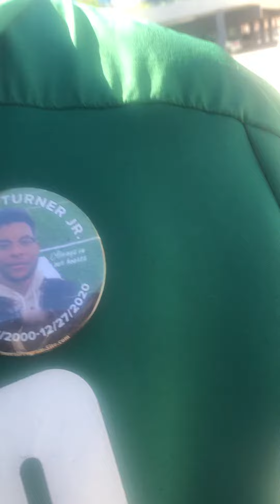Richard Turner Jr. Flooded Jeep